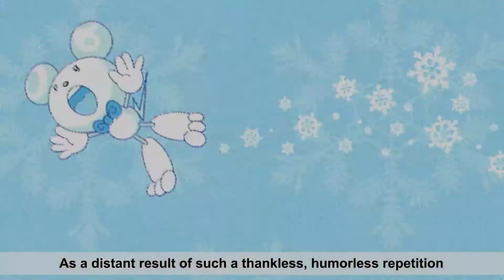Interview with Takashi Murakami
Creator of Superflat and pre-eminent rulebreaker Takashi Murakami has been merging highbrow and lowbrow culture for almost three decades, inviting both criticism and acclaim in the contemporary art world with his kawaii-style sculptures, installations, paintings and characters, as well as his celebrity and fashion collaborations. The 56-year-old artist spoke with ArtAsiaPacific prior to the opening of his solo exhibition at Gagosian Hong Kong, looking back to his early days as a student of nihonga painting and his struggles to place himself within the art scene, as well as his recent revelations regarding his own practice and the fictional characters he has created.